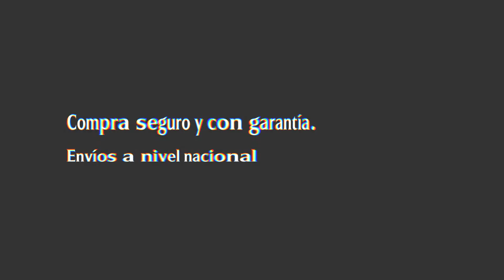Euroutlet Video Home WEB